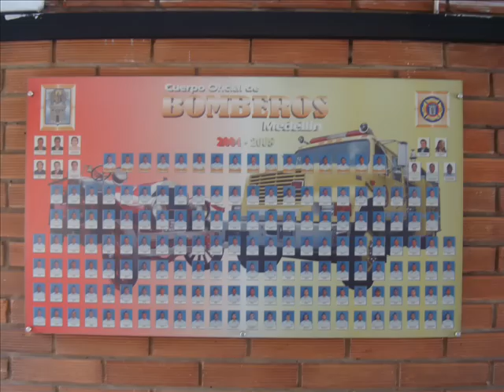Bomberos de Medellin Colombia. Medellin Fire Departament.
Diferentes imagenes de nuestra visita al Departamento de Bomberos de la ciudad de Medellin, Colombia.
Tienen 3 unidades del año 1916 en muy buenas condiciones, entre estas una INCREIBLE TILLER LADDER, tatarabuela de las actuales, gente muy amable y cariñosa.
Saludos y gracias para ellos.